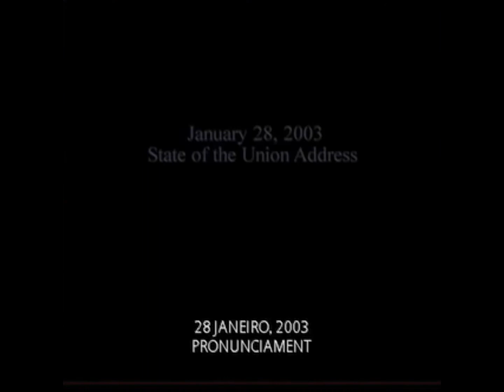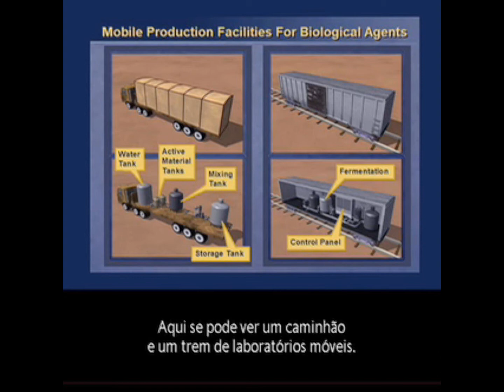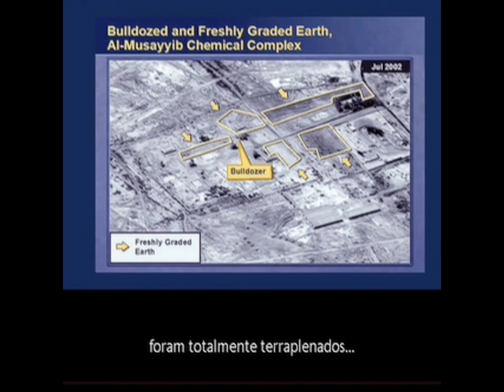Mentiras delirantes para fazer a guerra VI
Mentiras dos EUA para agredirem o Iraque